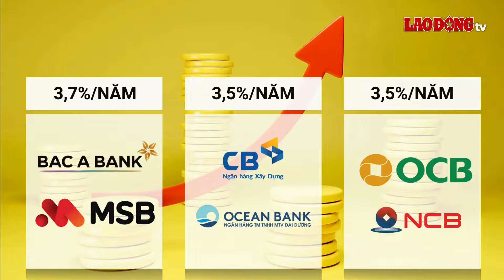Lãi suất 12.6: Gần 20 ngân hàng dồn dập tăng lãi, nên gửi tiền ở đâu?| Báo Lao Động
Lãi suất tiết kiệm 12.6: Thị trường ghi nhận có tới gần 20 ngân hàng điều chỉnh tăng lãi suất kể từ đầu tháng 6. Người gửi tiền nên chọn ngân hàng nào để được hưởng mức lãi cao nhất?
* Đường dây nóng: 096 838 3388